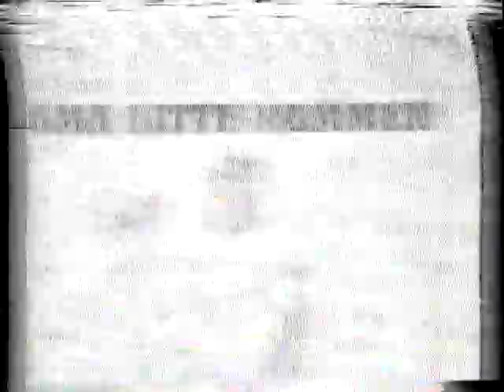FILME A GRANDE FUGA 1972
TÚNEL DO TEMPO

HOUSE / FLASH HOUSE / FREESTYLE / OLDSKOOL / STREETSOUL

Flash House é um nome mais popular para um estilo de música que marcou muito as danceterias de 80-90, em especial, a Toco, Contra Mão, Overnight, Curto Circuito, Broadway, Sunshine e outras. Até hoje o sucesso da época, é relembrado pelos saudosistas em grandes eventos promovidos por rádios consagradas como a 97 FM, revival túnel do tempo, cruzeiro energia da véia e etc. É unanime que as danceterias atuaisnão tem o mesmo exito em entretenimento ou o o grande sucesso que as grandes danceterias do passado tinham. Flashouse é não é reconhecido como um estilo ou gênero musical, na verdade é uma colêtania de estilos como Freestyle, Hip-House, Miame Bass, Hip-Hop, Oldskool House, Street Soul (Streetsoul), Itálo House Music, Downtempo, Acid House e House. Flash House é o nome exclusivamente conhecido no Brasil, são musicas marcantes pelas noitadas dos "mauricinhos e patricinhas" das grandes danceterias como Toco, Overnight, Curto Circuito, Contra Mão e Broadway. Nesta epoca, os Dj's aqui no Brasil,começaram a desenvolver destaque e grande carisma com o público, aonde muitos ate hoje apreciam a performance e mixagens de algum DJ / Disc Jockey / Deejay favorito. No que diz respeito as músicas era possivel se deleitar com os belos vocais, ritimo contagiante, scrash, megamixes, jingles e samplers de musicas consagradas da Disco Music, efeitos originais e a vibrante batida do estilo Freestyle. Aprecie, este estilo de música dançante e nunca se surpreenda se um DJ colocar estes hits na velha technics empoeirada e uma galerinha dançar os famosos "passinhos" - Se divirtam se nesta viagem no tempo! Aprecie nossa top list das melhores músicas " Flash" com a Prestigio DJ!.